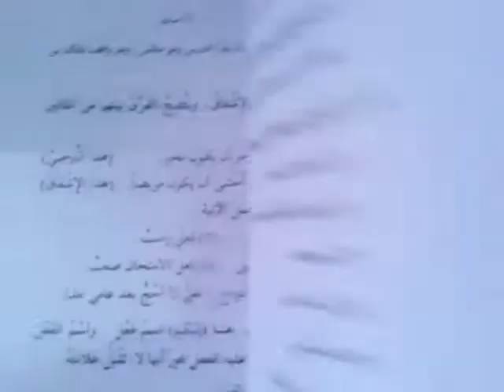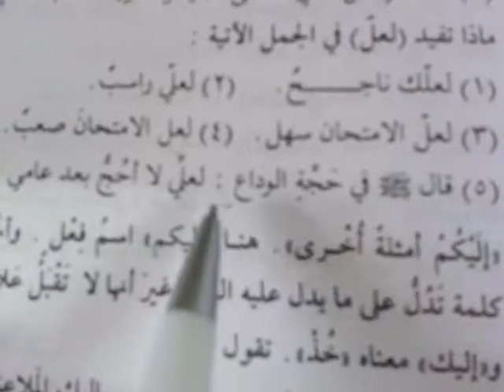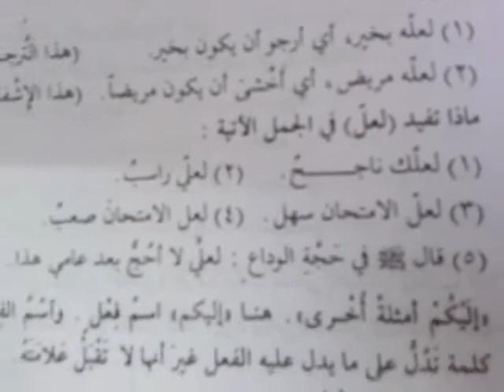Arabic_through_Tamil_P3_02_07